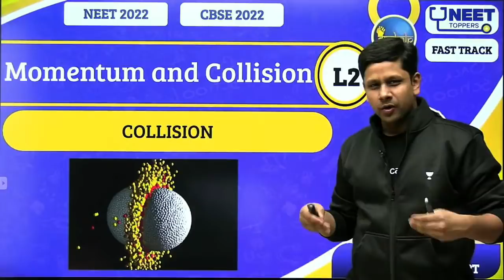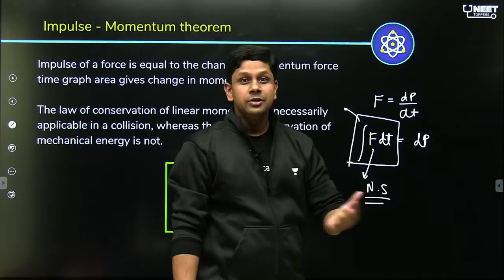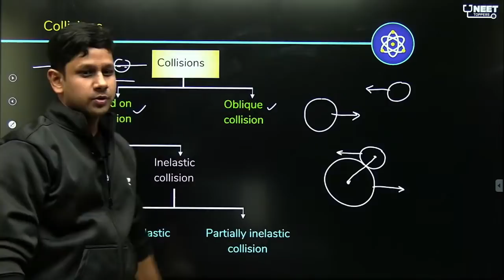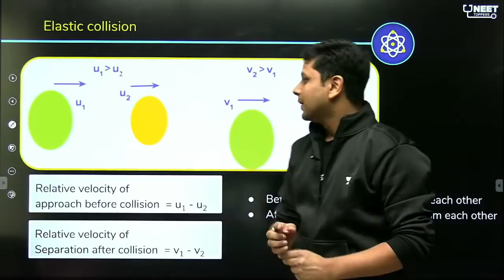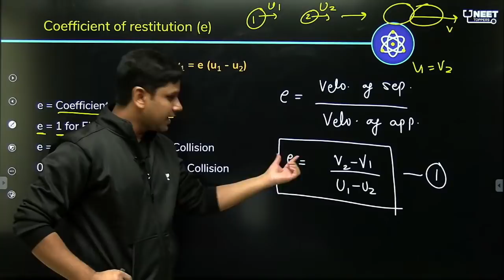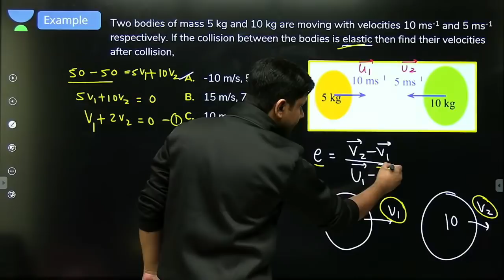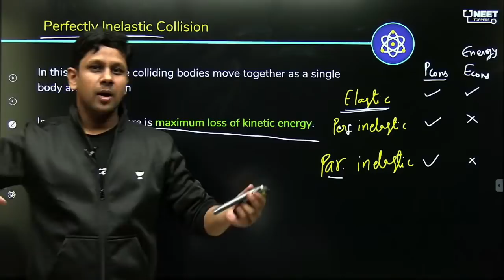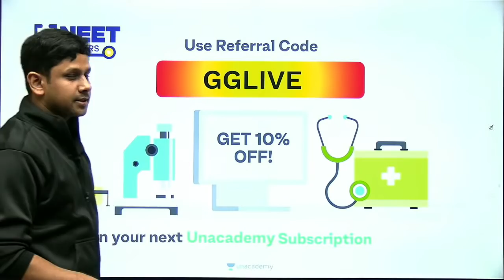Phoenix 2.0: Physics Most Important Video for NEET 2025 | Unacademy NEET Toppers